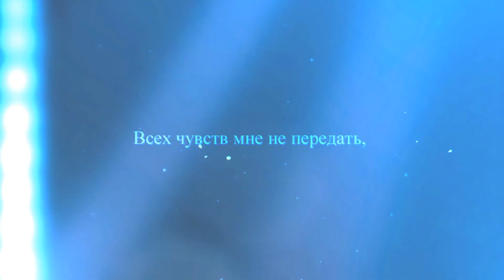TAEYANG feat.Jimin - VIBE | Russian Version by Svetlana Sparkle & @SophieOrde [MLP Woman Day 2023]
А я тут вам новый каверец принесла) Обожаю эту песню ещё с первого дня её выхода) Поэтому не было даже раздумий о том, делать ли кавер)) Выпускать его решила в женский день, то есть 8 Марта, так как считаю что данный кавер будет достаточно в тему в этот день) Можно сказать подарок всей женской части этого канала, кавер на песню этих двух шикарных парней) Но конечно же это всего лишь слова и я думаю что данный кавер может понравиться и не только тем кто отмечает 8 Марта)) Это творение можно сказать вышло благодаря Sophie Orde, да участите в релизе принимали и другие люди (спасибо Minako за русский текст и Escope за помощь с анимацией текста на припеве),но вклад Софи был достаточно большим, поэтому не могу не сказать того, что она талант во многом и спасибо ей огромное за проделанную работу!) Бэк вокал, арт, звук - всё прекрасно) Надеюсь что и вам понравиться этот релиз и он вызовет у вас тот самый вайб :D

Всех девочек с 8 Марта! Woman Day, Yeah!!!

[Russian Lyrics]
Невозможно передать,
Как пленителен для всех твой вайб.
Улыбка сможет вновь
Заставить бурлить кровь.
Всех чувств мне не передать, yeah
Лишь твой вайб… yeah

Эта песня сможет покорить всех.
За тебя цепляться взглядом – мой грех.
Станет главной целью в жизни твой смех.
Камера, мотор – нас ожидает лишь успех.
В представлении моем ты – Прима,
Лучшая актриса во всех фильмах.
Нужно мне увидеть лишь взмах,
Неба цвет сменю, не допустив крах.
Интересно,
Меня увлекаешь узнать сюжет весь, но
Жажду я твоей любви (я твоей любви),
Чтоб ночь не уходила напрасно!

Почувствуй этот вайб, детка
(Пока мы вместе)
Посмотри на меня, чувствую как
(Пока мы вместе)
Посмотри на себя, чувствуешь как
Наши сердца стали биться в такт.

Эта песня станет гимном нашим.
Мне чувства перемены кажут,
И пусть пронзает тело ток, но даже
Так намного лучше, ведь светлей, чем было раньше.
Как прожектор ты светишь в залах.
Как Намсан и Хан в чужих глазах,
Дуэта совершенней нет.
Пусть всё знал но,
Стать заложником в мире твоем ведь мне суждено.

Взгляд подними -
Звезды и свет луны
Пусть до зари
Будут дарить нам яркие сны.
Глаза подняла на меня (Лишь твой вайб)
Хочу я ощутить волнения.

♦Author: Svetlana Light (Sparkle Time 88)
♦Fandom: My Little Pony: Make Your Mark
♦Song: TAEYANG (feat.Jimin of BTS) - VIBE
♦Вокал, Видео: Svetlana Sparkle
♦Бэк-Вокал: Sophie Orde
♦Русский Текст: Minako
♦Illustration: Sophie Orde
♦Tune & Time: Sophie Orde
♦Instrumental: Official
♦Time of creation: 3 weeks

Art on Preview: by annaxeptable

(っ.❛ ᴗ ❛.)っ